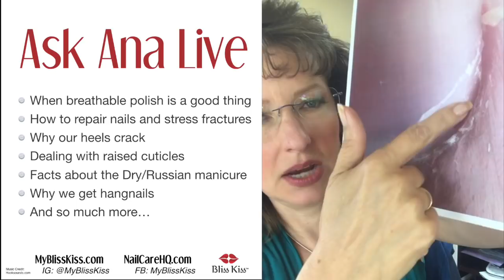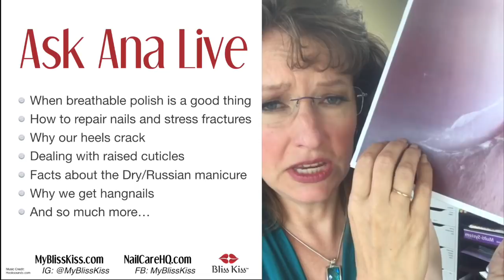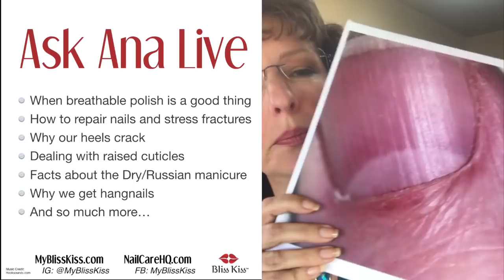[Bliss Kiss] How our heels are like a tomato, repairing broken nails & why we shouldn't cut cuticles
We all want to grow our nails faster and stronger. We want our nails and manicures to stop peeling and chipping. And we also want truthful information we can trust. You can find it here.

★ ★ ★ TOPICS ★ ★ ★

→ When breathable polish is a good thing
→ How to repair nails and stress fractures
→ Why our heels crack
→ Dealing with raised cuticles
→ Facts about the Dry/Russian manicure
→ Why we get hangnails

★ ARE YOU A ROOKIE OR SHERLOCK? ★

★ ★ ★ THE BLISS KISS™ STORY ★ ★ ★

Ana created Simply Pure™ in her kitchen in 2012 with a desire to strengthen her nails naturally. Ana is passionate about sharing truthful nail care education based on the information in Nail Structure and Product Chemistry by world-renowned scientist, Doug Schoon. She’s written over 90 myth busting articles which can be found at NailCareHQ.com.

★ LOVING SUPPORT GROUPS ★

★ NAIL CARE TIPS, & TRICKS YOU NEED TO KNOW ★

★ ANA’S NAIL CARE EDUCATION ARTICLES ★

★ TOP BLISS KISS™ PRODUCTS ★

★ SOCIAL MEDIA ★

★ BLISS KISS™ MISSION ★
We believe in creating life-changing products with an exceptional customer experience.